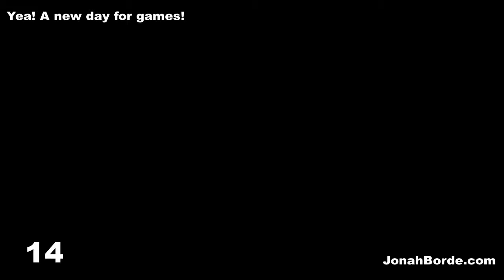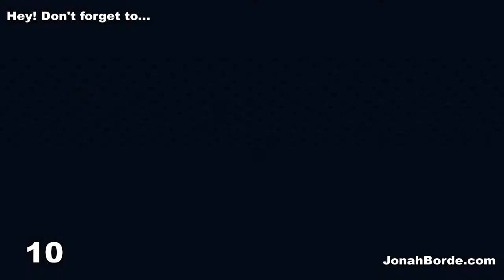Candy Crush Saga Level 7518 To 7520